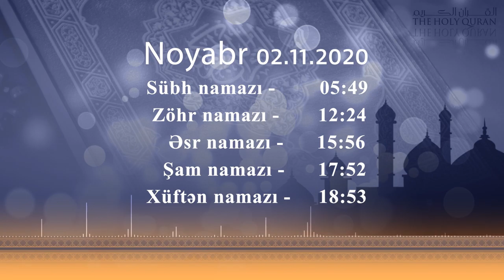02.11.2020 Namaz vaxtı